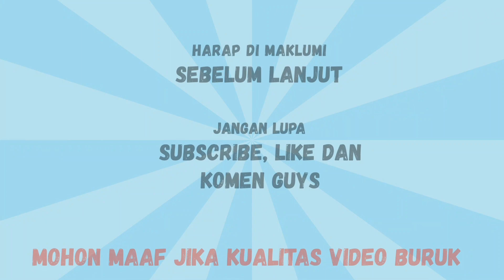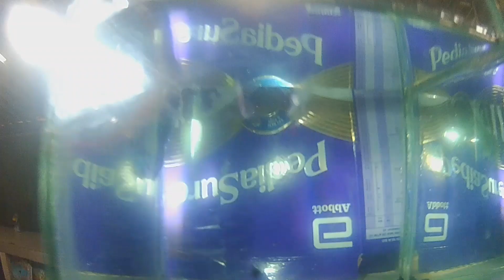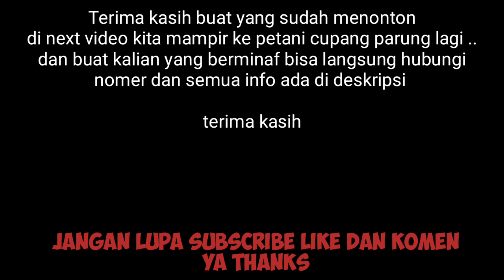BETTAVILLA.ID FARM KHUSUS GIANT ONLY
Assalamualaikum
sehat semua yaa buat kalian ..

Nah kali ini saya mampit ke Farm punya bang belo ..
buanyak banget koleksi Giant giant berkualitas ..
gak kalah banyak female buat indukan juga buanyak banget .

ayoo serbu lebih pias main ke TKP

thanks